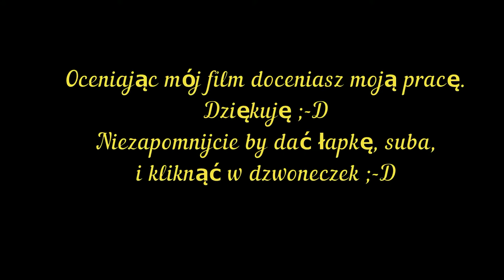WorldOfTanks Bitwa random'ek na T26E5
Witam serdecznie w kolejnym filmik poświęconym grze World of Tanks, tym razem w akcji zobaczymy jak mi pójdzie gra czołgiem premium, amerykańska ósemka T26E5, który było można zdobyć w kalendarzu adwentowym 17 grudnia z unikalnym kamuflażem. Moje wersja tego czołgu jest z paczki eventowej z 2017 roku.

Tym razem przetrwałem bitwę ;D, i zakończyła się Zwycięstwem.

Bitwa toczyła się znów na mapie Linia Zygfryda. Bitwa nie nagrała się za pierwszym razem, więc jest z wot replays.